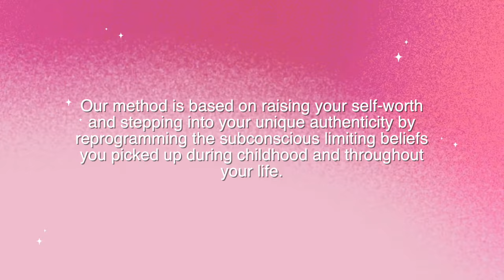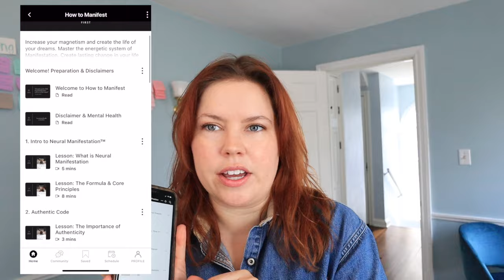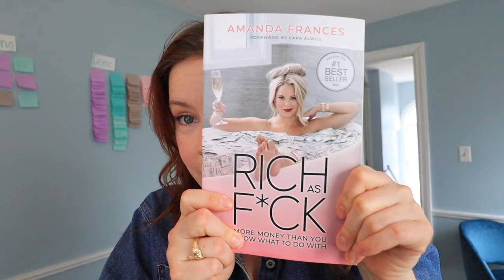To Be Magnetic Review: 1 Year of The Pathway (Lacy Phillips's Manifestation Membership)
It's been one year since I joined To Be Magnetic's The Pathway (Lacy Phillips's manifestation membership! I've been committed to it nearly every day since I joined. If you're curious whether To Be Magnetic (TBM) is the real deal, watch this!

MENTIONED IN THIS VIDEO:
Rich as F*ck book
Taskmaster's official YouTube channel: @Taskmaster
Taskmaster book

ABOUT ME: Hey, buddy! I'm Colleen Welsch. I'm a freelance copywriter/freelancing coach/YouTuber/music producer/comedian/actress/golden retriever mom/TBM devotee.

ABOUT THIS CHANNEL: This channel, formerly called The Freelance Writer's Guide, focuses on leading a balanced and rich creative life.

EQUIPMENT I USE:
Camera microphone
SD Card
Big tripod
Lil tripod
USB-C adapter
External hard drive
Noise-canceling headphones